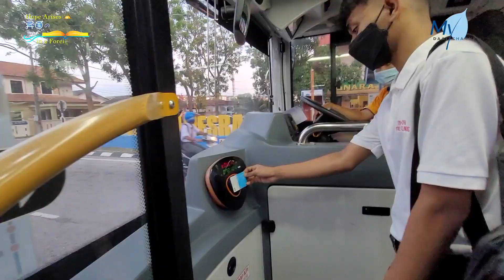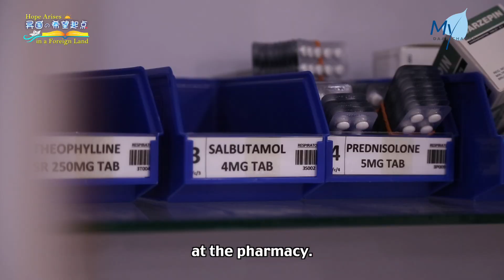[News] Empowering Refugees through Education | 05 A Life Illuminated by Education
Taher, a Myanmar refugee, fled to Malaysia with his cousin a decade ago to escape conflicts in their home country. He had the opportunity to study at the UNHCR Tzu-Chi Education Centre in Ampang three years later and graduated, but had to abandon his secondary school studies to support his struggling family financially. When the Tzu-Chi Free Clinic in Kuala Lumpur learned of his situation, they offered him a job as a medical assistant. This job has enabled him to send money back to his family in Myanmar every month. The support and companionship offered by Tzu Chi volunteers, along with the guidance of his teachers, has filled Taher’s heart with warmth and given him hope for the future.

TAHER
Myanmar Refugee, Taher

I think I’d be doing some kind of job (had I not studied).
I don’t know what kind of job,
but somehow,
my life won’t be as good as now.

VO：
Proficiently dispensing medications based on prescription notes
is a daily task for Taher, a Myanmar refugee
working at the Tzu-Chi Free Clinic in Kuala Lumpur.

A decade ago
at the age of nine, Taher
fled to Malaysia from Myanmar with his cousin.

TAHER
Myanmar Refugee, Taher

(Back then in Myanmar), they kept killing the people,
especially the Muslims.
Therefore, there was no safety in Myanmar.
So, I don’t think I could continue my studies there.

TAHER
Myanmar Refugee, Taher
At the beginning, when I first came to Malaysia,
I actually didn’t continue my studies.
I was just sleeping, eating,
and helping my father to do his things.

VO：
It wasn’t until 2016
that Taher, at his relative’s suggestion, enrolled in the
UNHCR Tzu-Chi Education Centre in Ampang,
where he eventually completed his primary education.

TAHER
Myanmar Refugee, Taher

After I graduated from Unity (Education Centre),
Tzu Chi was the one
who helped me to go to a secondary school.
Before I started studying,
I didn’t know anything,
not even the letters of the alphabet like ‘a,’ ‘b,’ or ‘c.’
But after studying,
I learned how to speak English and also Malay.
It was a great improvement and achievement for me.

HUDA
UNHCR Tzu-Chi Education Centre Teacher, Huda
Taher is a good boy in all aspects.
He’s a very soft-spoken student,
who always improves in his studies
and helps all the teachers a lot.

Myanmar Refugee, Taher
When I finish my studies,
I want to be a Tzu Chi volunteer to help people.
Master Cheng Yen, I’ll study hard.

VO：
Even after graduating from the Education Centre in Ampang,
Taher would participate in Tzu Chi’s activities
at volunteers’ invitations, whenever his schedule permits.

Teachers’ Association Volunteer, Cheak Wei Ying
Whenever there’s a Tzu Chi activity,
he’s always happy to participate
and give with a grateful heart.
He finds joy in giving
and gains inspiration for his life,
which motivates him to keep moving forward.

Myanmar Refugee, Taher
Actually, whenever I need help,
Tzu Chi is always there for me.
So, I really appreciate what they’ve done for me,
and I also want to do (the same)
for the people who need help.

VO：
Taher had been studying hard,
but his family’s financial struggles
forced him to drop out of secondary school
and start working to send money back to Myanmar.
Despite facing numerous hardships,
Taher’s good character had led to
a job offer as a medical assistant at the
Tzu-Chi Free Clinic in Kuala Lumpur.

Myanmar Refugee, Taher

When I left my studies, it was because of financial problem.
But now, I’m earning money,
so I can support my family and also my brothers, who’re in Myanmar.
Although they can’t study,
they can (have food to) eat and (have a place to) stay.

Head of Tzu-Chi Free Clinic, Foo Seay Liang
His main responsibility
is dispensing medications
at the pharmacy.
He’s making progress,
and is well-behaved.
Actually, working here at Tzu Chi
isn’t just a job.
He’s also serving his fellow countrymen.

NS：
This is for diabetes.

Myanmar Refugee, Taher
At the clinic,
I can help a lot of people to translate,
and also assist the doctors in dispensing medications.
For me, it’s possible to help as much as I can,
but I’m also planning to continue my studies in future.
I’m planning to become an engineer.
In future, actually
there’re a lot of things (that I wish) to achieve.

VO：
Although Taher is living far away from home,
the companionship offered by Tzu Chi volunteers
and guidance from his teachers,
have filled his heart with warmth,

Report by Liew Jing Yin & Tai Fuey Tat, Malaysia

备注：
拍摄日期：24/03/2023